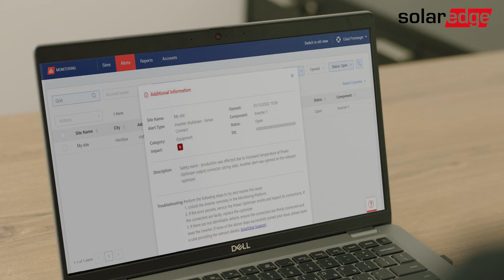Massima sicurezza per il tuo impianto fotovoltaico commerciale con SolarEdge | Italia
Unisciti ai proprietari di aziende di tutto il mondo che hanno deciso di passare all'energia solare. Ma quando si tratta della sicurezza delle persone, delle proprietà e del vostro investimento fotovoltaico a lungo termine, non scendete a compromessi. Siate intelligenti, siate sicuri. Scegliete SolarEdge e godetevi la massima produzione di energia e le caratteristiche di sicurezza leader del settore.